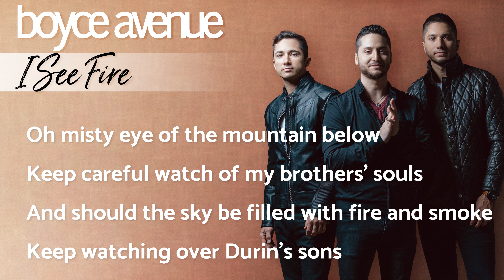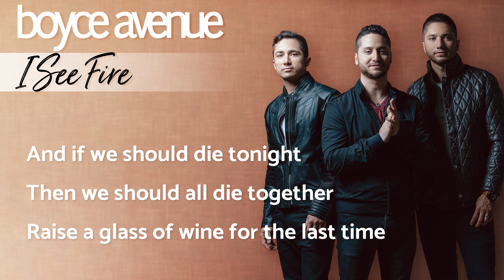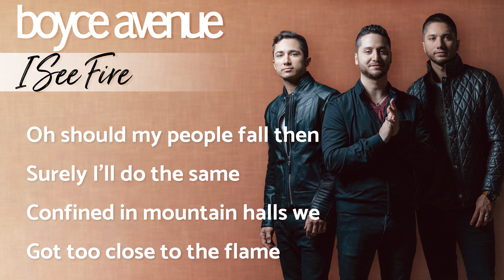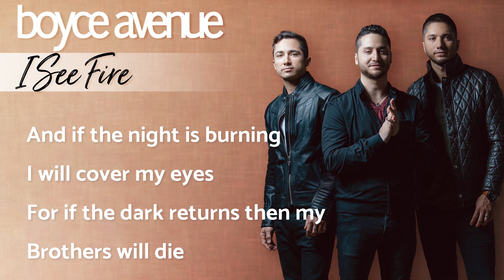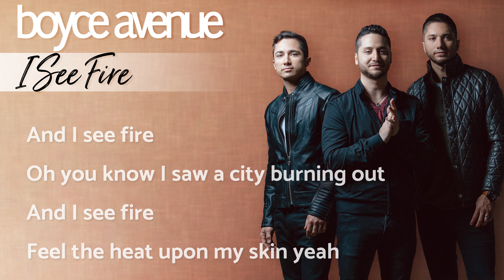I See Fire - Ed Sheeran (The Hobbit)(Lyrics)(Boyce Avenue acoustic cover) on Spotify & Apple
Boyce Avenue acoustic cover of “I See Fire” by Ed Sheeran from The Hobbit: The Desolation of Smaug (Soundtrack)

I See Fire (Cover Lyrics)

Oh misty eye of the mountain below
Keep careful watch of my brothers’ souls
And should the sky be filled with fire and smoke
Keep watching over Durin's sons

If this is to end in fire
Then we should all burn together
Watch the flames climb high into the night
Calling out father oh
Stand by and we will
Watch the flames burn auburn on
The mountain side ay

And if we should die tonight
Then we should all die together
Raise a glass of wine for the last time
Prepare as we will
The mountain side
Desolation comes upon the sky

Now I see fire
Inside the mountain
I see fire
Burning the trees
And I see fire
Hollowing souls
I see fire
Blood in the breeze
And I hope that you remember me

Oh should my people fall then
Surely I'll do the same
Confined in mountain halls we
Got too close to the flame
Hold fast and we will

Inside the mountain
I see fire
Burning the trees
Hollowing souls
I see fire

And if the night is burning
I will cover my eyes
For if the dark returns then my
Brothers will die
And as the sky is falling down it
Crashed into this lonely town and
With that shadow upon the ground I
Hear my people screaming out

I see fire
Inside the mountains
I see fire
Burning the trees
I see fire
Hollowing souls
I see fire

Oh you know I saw a city burning out
Feel the heat upon my skin yeah
And I see fire ooh
And I see fire burn auburn on the mountain side

Lyric video of Boyce Avenue performing an acoustic cover of “I See Fire” by Ed Sheeran from The Hobbit: The Desolation of Smaug (Soundtrack)

Originally Performed by Ed Sheeran from The Hobbit: The Desolation of Smaug (Soundtrack)